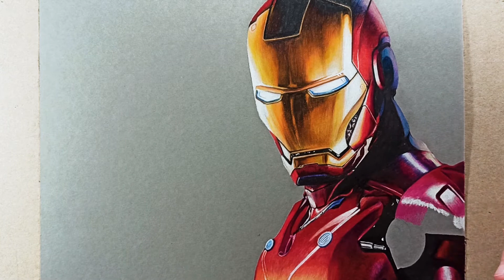Drawing IRON MAN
Hi! Today I will show you how I draw an iron man on gray cardboard.

I wanted you to support me👍. Supported by their views with likes and who can financially.
I would be glad to receive any support☺️.

💲💰Bank account BelVEB
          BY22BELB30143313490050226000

Material used:
gray cardboard, coloured pencils, white gel pen, pencil sharpener, charcoal, eraser.